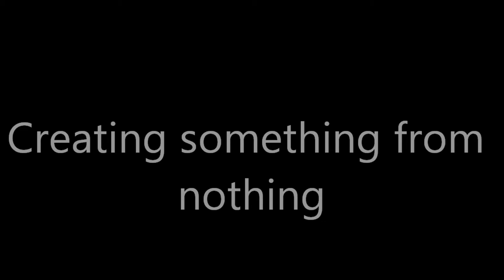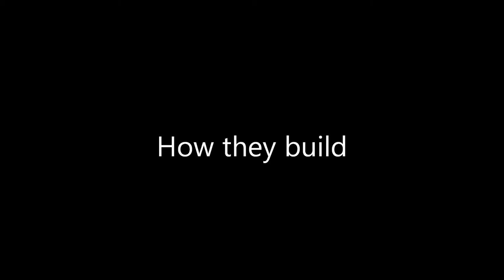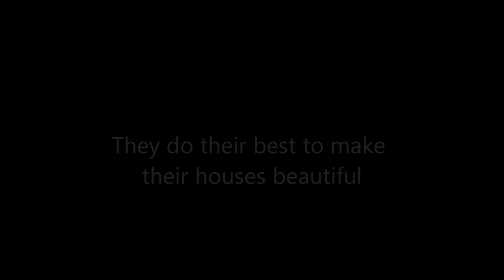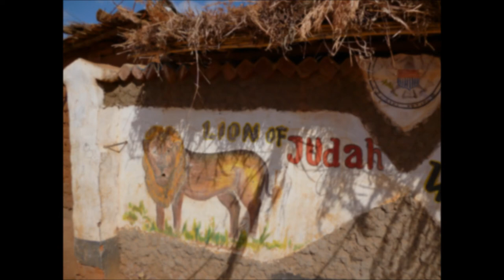House Building at Dzaleka Refugee Camp.wmv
A slideshow by Tresor Nzengu about one of the ways in which the refugees of Dzaleka refugee camp in Malawi make use of the resources that are available to make what is needed in the community.